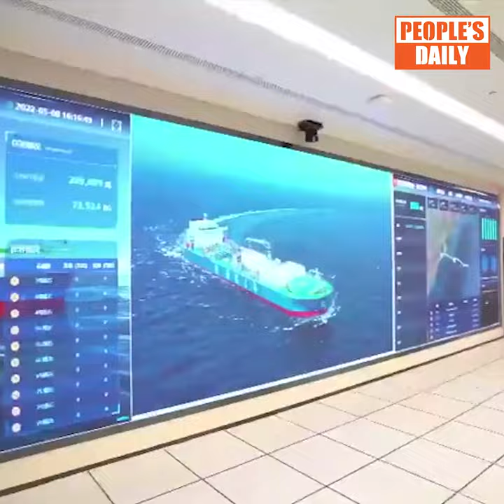World's first 100,000-ton 'mobile fish farm' delivered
Have you ever fancied running a large fish farm on the sea? This jumbo fish ship can definitely fulfill your dream.

Guoxin-1, the world's first 100,000-ton intelligent aquaculture ship, was delivered on Friday in East China's port city of Qingdao.

About 250 meters long and with 15 breeding cabins, the ship can annually produce 3,700 tons of high-quality fish, including yellow croaker, grouper and Atlantic salmon.